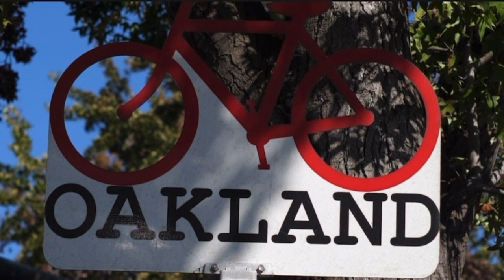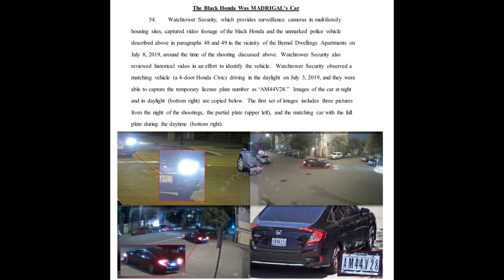Mission District Nortenos Post Crimes On Instagram Now Heading To Federal Prison